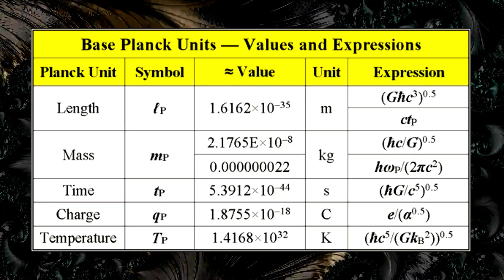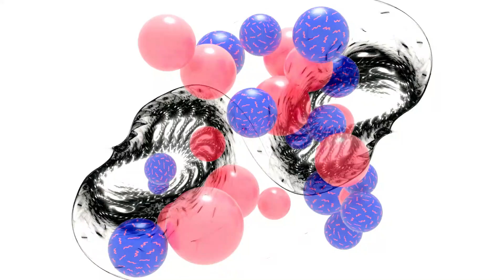The Fractal Nature of The Universe - What Does It Mean For Us?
Have you ever wondered what the universe is made of? How does it look like when you zoom in or out to the smallest or largest scales? Is there a pattern or a structure that repeats itself throughout the cosmos? If so, what does it mean for us and our understanding of reality?

In this video, we will explore the fractal nature of the universe, and how it challenges and inspires our worldview and our philosophy. We will investigate the evidence for and against the idea that the universe is a fractal, and what it could imply for our existence and perception of reality. We will also discuss some of the theories that try to explain this similarity, such as string theory, quantum gravity, inflation, and the multiverse. And we will examine some of the implications and paradoxes that arise from this idea, such as the cosmological principle, the anthropic principle, and the holographic principle.

Join us on this journey of discovery and wonder, and learn more about the mysteries of the cosmos and beyond. This is Space Verse, the channel where we explore the fractal universe.

Timecodes
0:00 - intro
00:26 - A fractal
1:42 -Small Scale
Structures
2:12 - String Theory
3:25 - Planck Length
5:15 - Large Scale Distribution of Matter
6:24 - Cosmic Web
7:24 - Inflation Theory
10:08 - Cosmological
 Principle
10:46 - Anthropic
Principle
11:25 - Holographic
Principle
12:25 - Conclusion